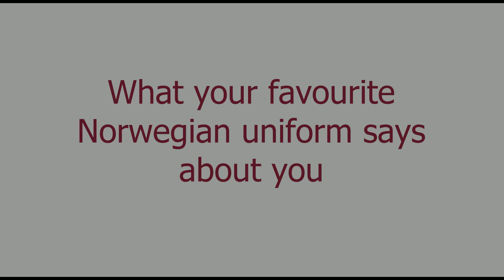What your favourite Norwegian uniform says about you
Not meant to be taken serously. If you feel offended, please take a deep breath and cool down.

Uniforms shown:
1 - M/14 lower ranks
2 - M/1894-10 cavalry officer
3 - M/34 officer (Sergeant)
4 - Navy seaman, roughly 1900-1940
5 - M/1894 officer
6 - British battledress w/ Norwegian insignia
7 - M/85
8 - Pre-war pilot uniform (M/14 and M/34)
9 - 1903 trials uniform
10 - Royal Guards uniform (Cirka 1860-today)
11 - M/17
12 - M/1928 experimental uniform
13 - M/70
14 - M/75 field uniform, 2nd pattern